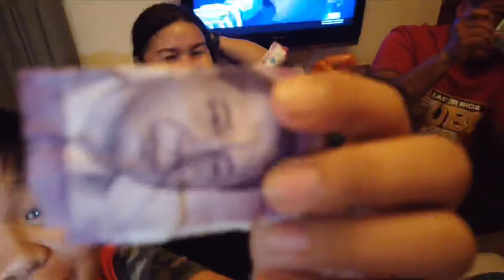We won A trip To Bali and Korea | Popped the Balloons with Prize Inside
Video editor i used:
kinemaster Premium version from playstore

Then i was using my DJI OSMO POCKET as my vlogging camera
(I loved this one it is easy to use)

Ritch Pamis Patricio

FB Page : for my everywhere go n see page (just sharing my travel goals etc.)